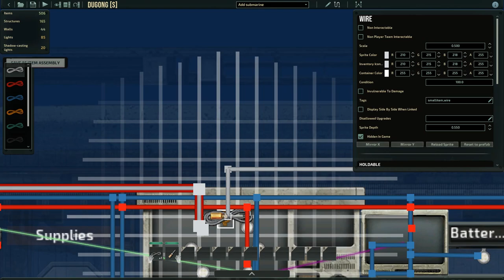Monster Detector | Barotrauma Sub Editor Tutorial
Barotrauma submarine editor tutorial. How to make monster detector / motion detector.